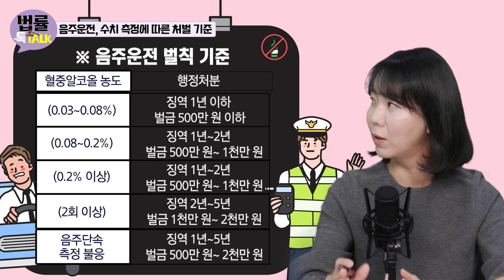[법률톡톡] '신화' 신혜성 음주음전, 차량 절도 혐의까지, 처벌 수위는?|음주운전|도난차량|김안나변호사|매일경제TV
가수 신혜성 씨가 음주 측정 거부로 경찰에 체포됐었죠.
운전하던 차량도 도난 신고가 접수됐던 차량이었다는데요.
신혜성 씨는 2007년도에 음준운전 적발된 바도 있다고 합니다.
차량 절도 혐의에 두 번째 음주음전 적발 예상 처벌 수위는 어느 정도인지,
(2022년 기준) 음주운전 처벌 기준까지 알려드립니다.

김안나 변호사
- 現 대법원 국선변호인
- 現 한국지방세연구원 자문위원
- 現 법무법인 울림 파트너 변호사

[출연: 법무법인 울림 김안나 변호사, 강성호 아나운서
 기획: 문장원 / 제작: 김보은]